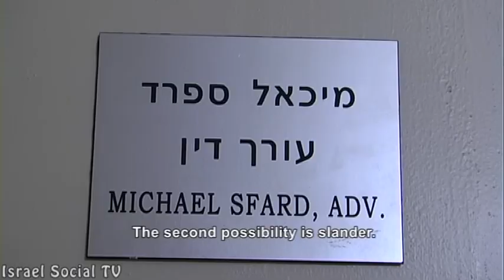Protest under fire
A year after the killing of protester Mustafa Tamimi in Nabi Saleh by the IDF, the investigation has not been concluded. Delays in the investigation have led a group of activists to carry out a controversial campaign, which aims to create public pressure to bring those responsible to justice. Negligence in investigating the affair did not concern the prosecution, but the leaders of the campaign certainly did. The prosecution has requested that the police to open a criminal investigation against them. And we ask: What about the freedom to protest? The public's right to know? Or even 'freedom of expression'?